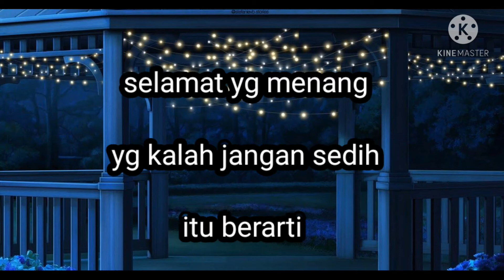Pemenang shading dan fan art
Selamat yg menang